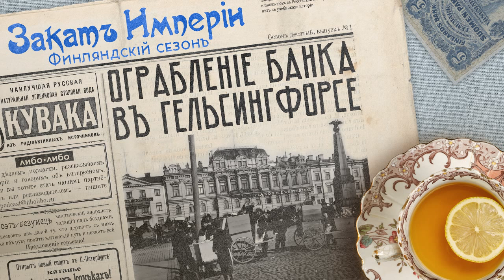Ограбление банка в Гельсингфорсе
🪙 Дерзкое ограбление в разгар революции. Большевики очистили отделение Госбанка в столице Финляндии, пользуясь поддержкой местных социалистов и национальной гвардии. В Финляндии тем временем неспокойно: жители протестуют против политики русификации и кажется, что с поддержкой местного общества ограбление пройдет без сучка, без задоринки

0:00 Привет, ребята!
1:16 На дело революции
3:56 Побочные эффекты унификации
9:47 Латышский терминатор
12:51 Интернациональная бригада
15:31 Железные люди и толстые бумажники
23:05 Янис Лутер
25:11 Сладкая водица
28:02 Крупный успех большевиков
30:38 Что бы послушать: Ласточки

Выпуск помогали готовить:
факт-чек Алексей Шишкин
звук Семён Аксёнов
взаимодействие с партнерами Гульнара Делекторская

Источники
С.А. Голубев, С.В. Татаринов «Экс» в Гельсингфорсе. — М.: РОССПЭН, 2012.
Бахтурина Александра Юрьевна. Российское революционное движение и Великое Княжество Финляндское (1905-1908 гг. ) // Вестник РГГУ. 2009. №17.
Евгений Жирнов, Грабеж ва-банк // Коммерсант-деньги, 2009. №31.
Виктор Тополянский, Фартовое дело // Континент, 2009. №139.
Ограбление банка // Русская газета СПб., 1906, №404, 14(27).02
Подробности ограбления банка // Русская газета СПб., 1906, №405, 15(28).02
Телеграммы «Русской газеты». Финляндия // Русская газета СПб., 1906, №406, 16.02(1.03)